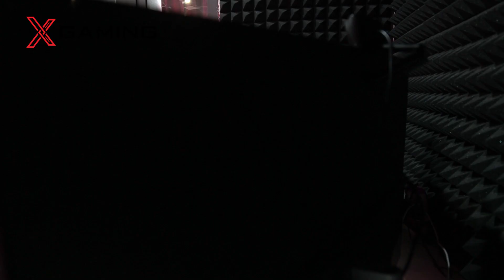Ông chủ của Gamehome Hà Đông chia sẻ về thực trạng nền Esports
Lắng nghe ông chủ của Gamehome Hà Đông chia sẻ về thực trạng nền Esports Việt Nam, với mục tiêu xây dựng ngành công nghiệp game.
Cài ngay app Xgaming tại để theo dõi và tham gia chảo lửa thách đấu cùng những streamers hot nhất các tựa game
LH quảng cáo tài trợ: 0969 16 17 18